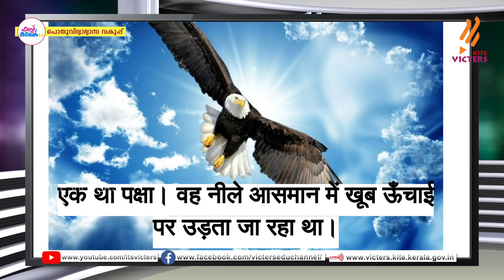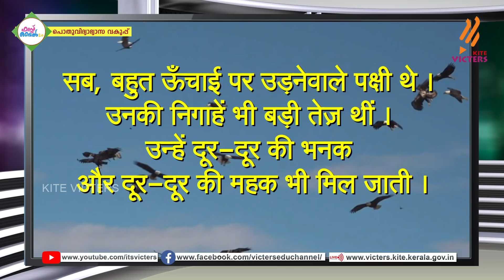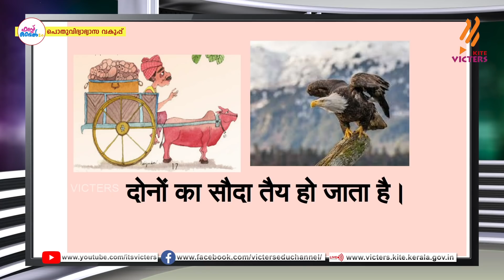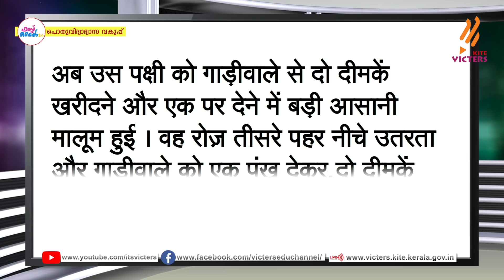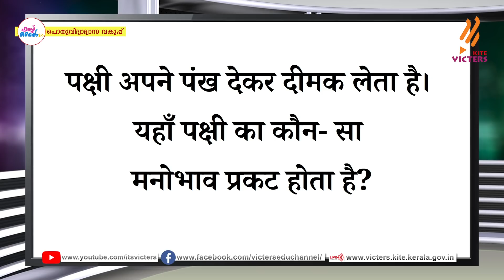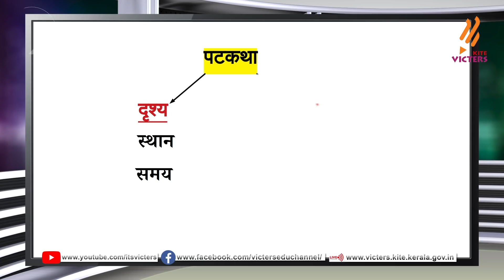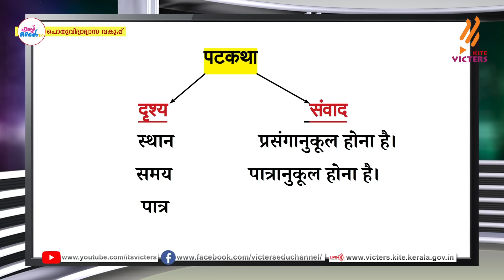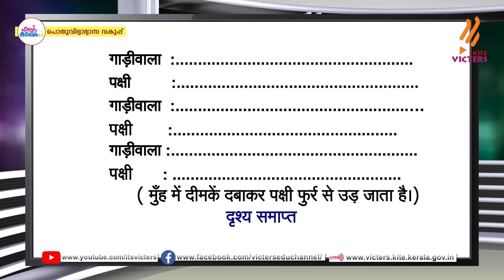First Bell 2.0 STD 09 Hindi Class 07